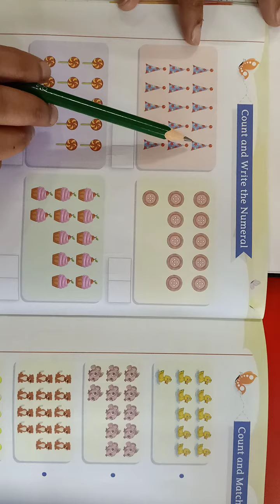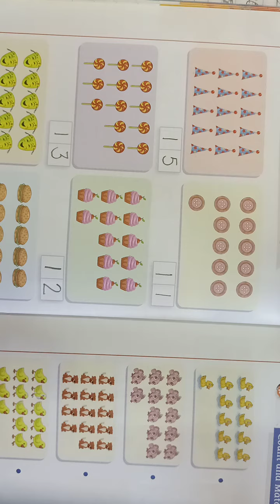Nursery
practice 11 to 15